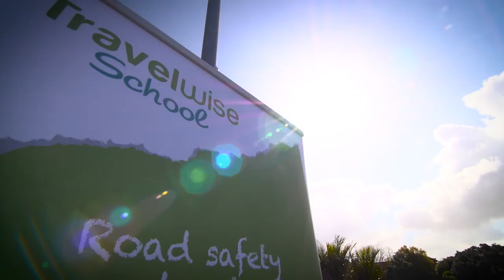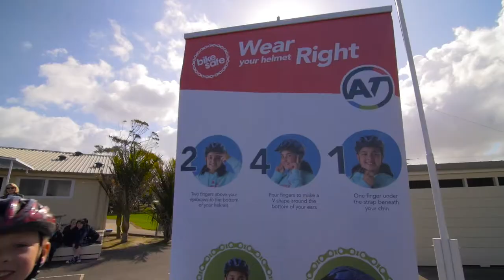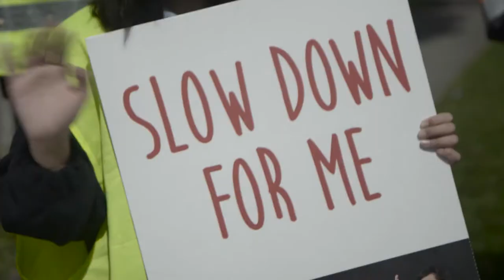Travelwise for Primary Schools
Find out how your school can get involved in the Travelwise Programme at AT.govt.nz/travelwise